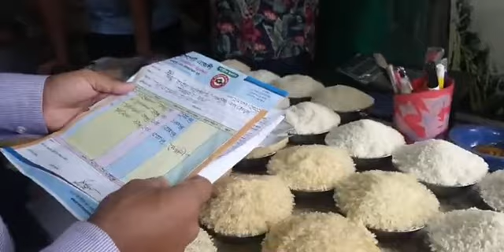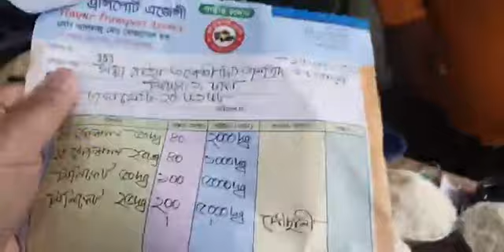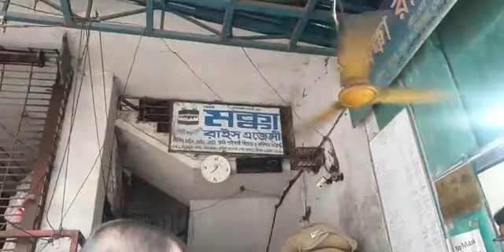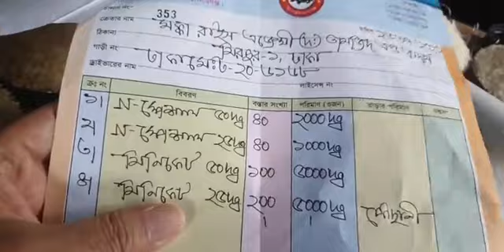চালের বাজারে কারসাজির চেষ্টা করবেন না। সবাই ভাইচার সংরক্ষণ করবেন।মিরপুর শাহ আলী মার্কেটে অভিযান।